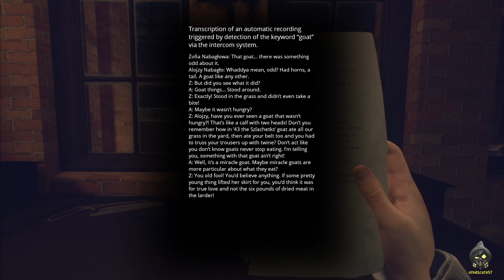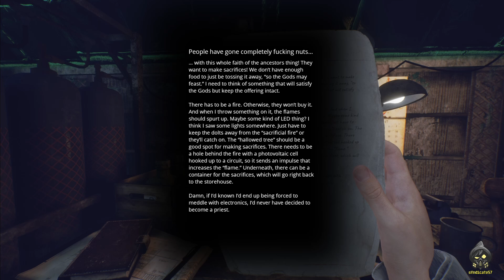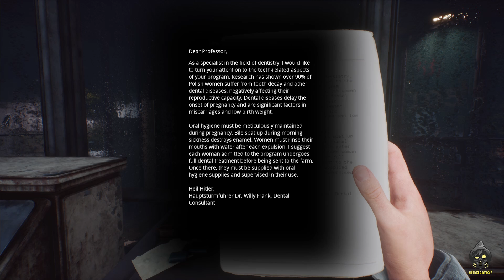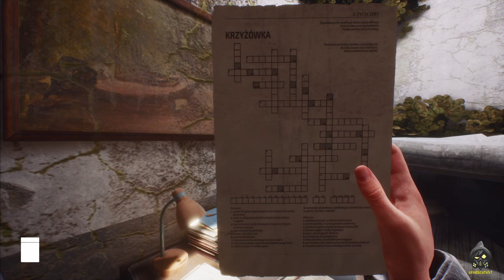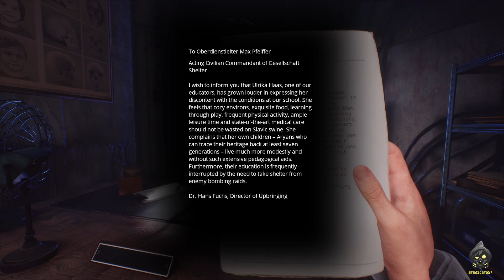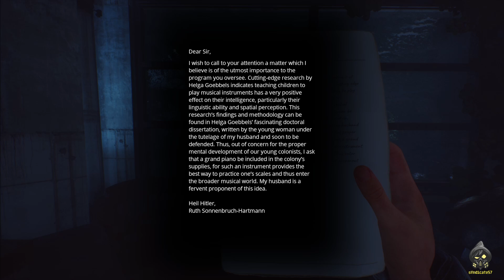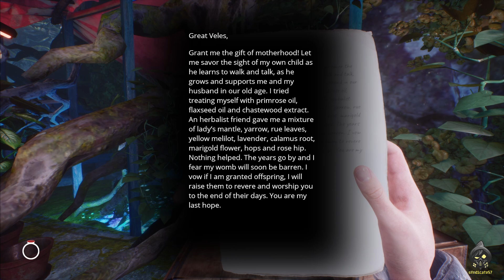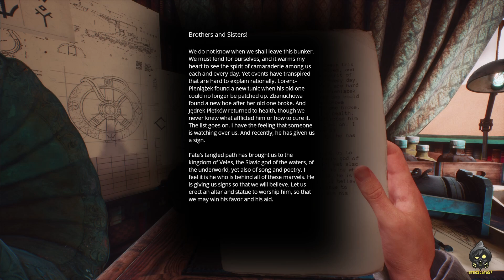Paradise Lost - Ep.#3 - Playthrough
The atmosphere in this game is great in my opinion. The story continues.